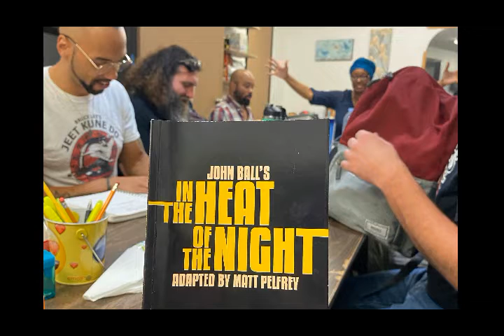In The Heat of the Night _Production Scrapbook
A quick peek behind-the-scenes and Production Stills from www,communityactorstheatre.com 's [past] presentation in May 2022 of John Ball's "In the Heat of the Night", Directed by Yolanda Franklin and Produced by Mark Henry.
SYNOPSIS: From the novel by John Ball, and adapted for stage by Matt Palfrey. It’s 1962 and a hot August night lies heavy over the small town of Argo, Alabama. A dead white man is discovered and the local police arrest a black stranger named Virgil Tibbs. The police discover that their prime suspect is in fact a homicide detective from California. But Tibbs becomes the racially tense community’s hope in solving a brutal murder that is turning up no witnesses, no motives and no clues.
"In the Heat of the Night" was performed with permission by Dramatist Play Service, NY..
Music : "Right on Time" by Ice_Cold (2021), from Beatstars Marketplace Licensing